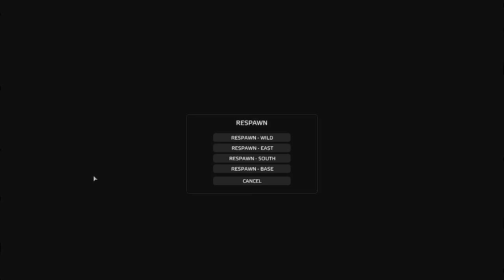WE BUILT A HIDDEN OVERPOWERED BASE IN DAYZ...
A group of 5 of us look to tackle a fresh wipe of Rearmed with its new building mod, but we want to live in a base close to the airfield which wont be found, can we do it?

Server: Rearmed US3

Creators:
Slime